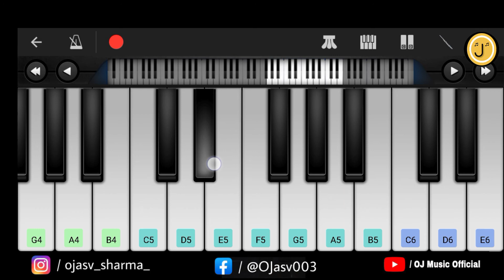CID Opening Theme Music | Easy Piano Tutorial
OJ Music Presents

 CID Opening Theme Music- Piano Tutorial

Hello friends it's new piano cover

My other piano covers